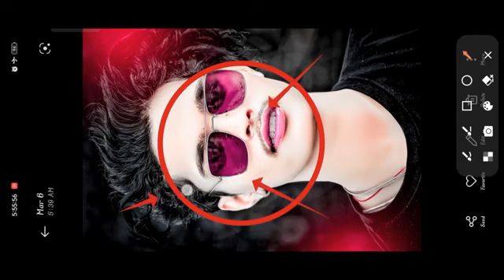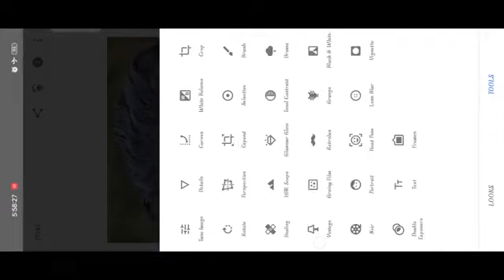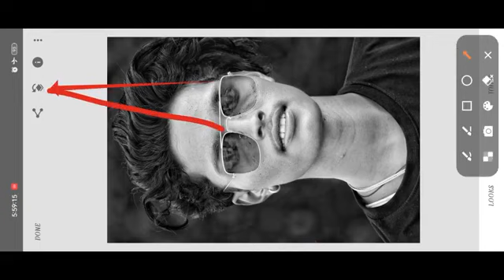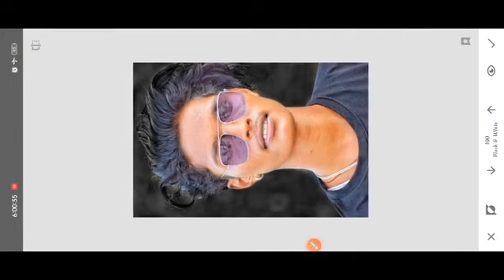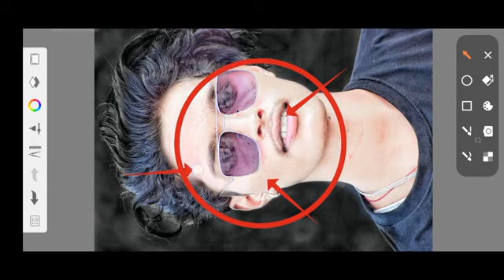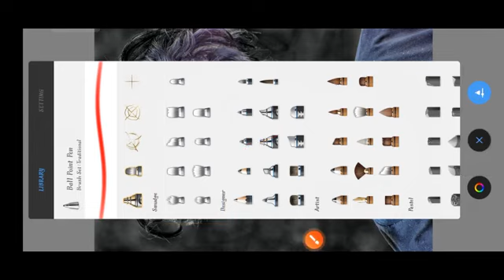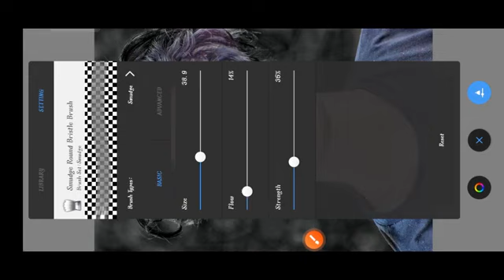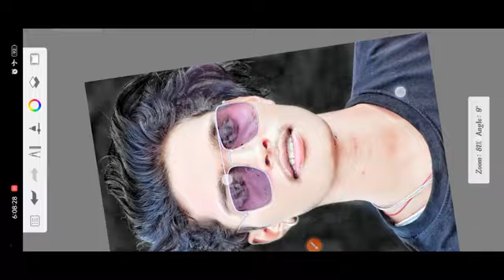16 June 2023